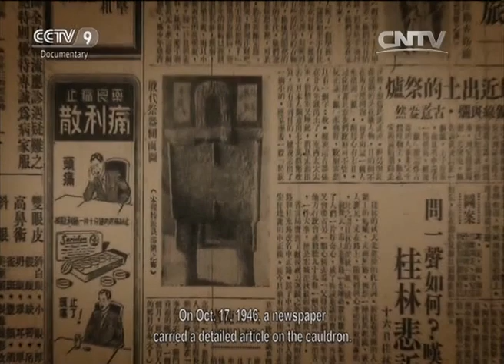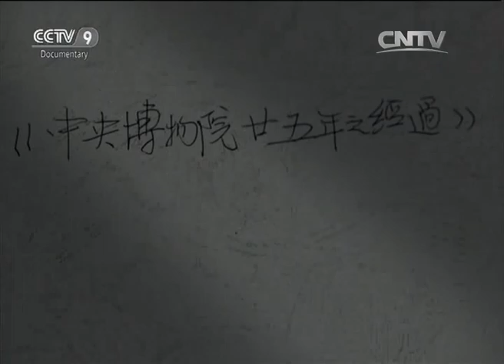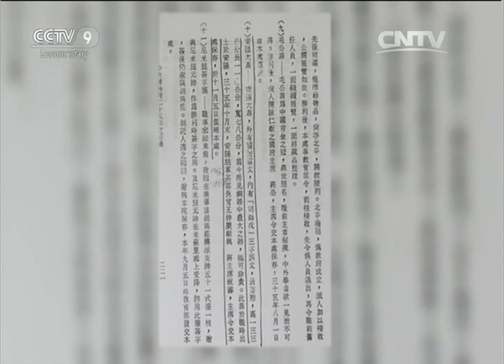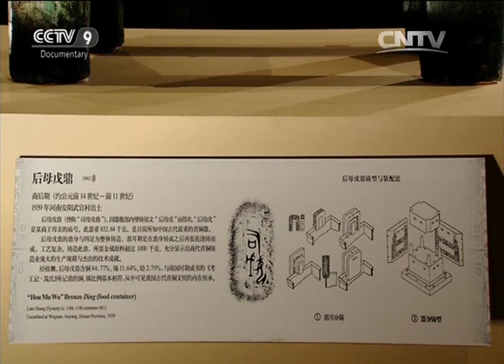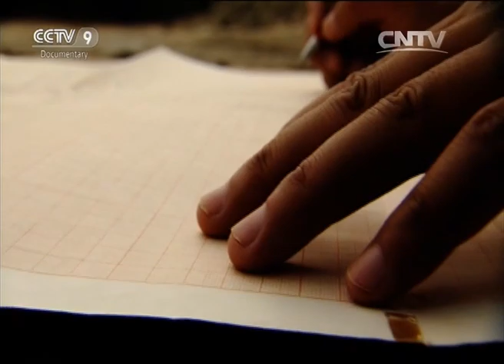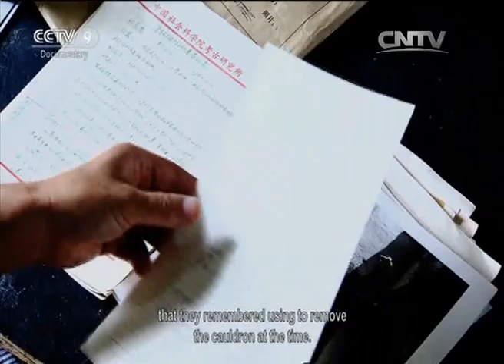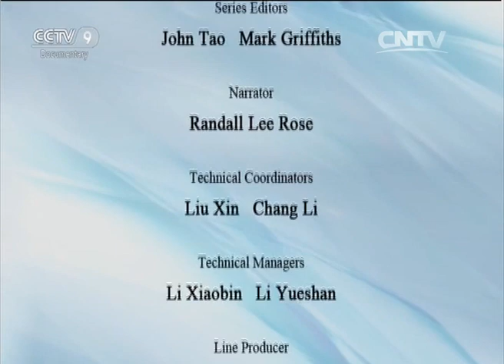The Myth of the Mother Wu Cauldron EP.1 | China Documentary